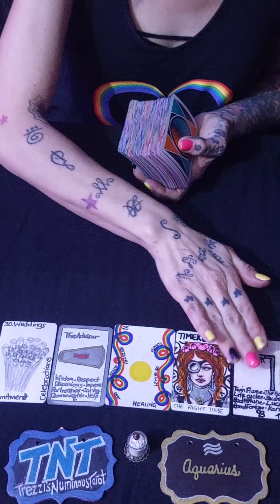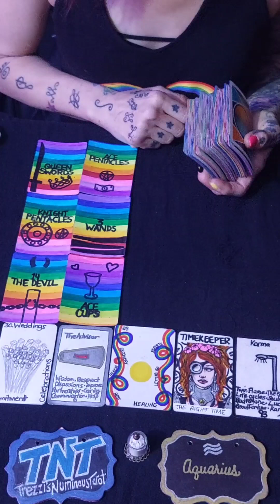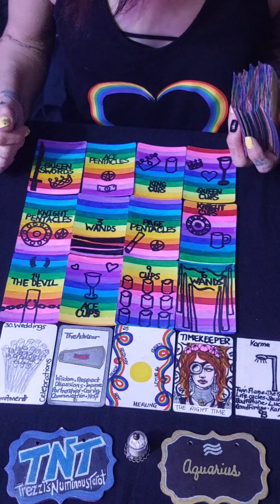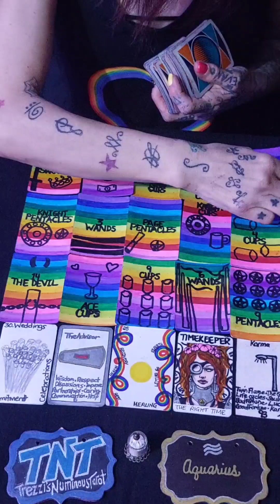Do This To Achieve Your Goal Aquarius!! Goals Reading. Timeless.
Hi!
This is a collective message for Aquarius, Sun, Moon, Venus, and Rising . Please take what resonates and leave the rest.

Personal Readings:

$25 for a 15 min reading with one question.
$45 for half an hour with one question.
$65 for half an hour with two questions.
$75 for 45 min with two questions.
$100 for 45 min with three questions.
$100 for an hour with two questions.
$125 for 1 hour with 3 questions.
I need the questions emailed to me and your payment to PayPal (both are linked in the channel page) and then within 24 hours I’ll email you the link for the reading or the reading itself. Any questions or comments are done through email.